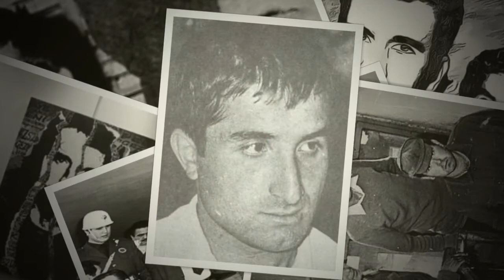DenizGezmiş Hüseyinİnan YusufAslan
6 Mayıs Anısına